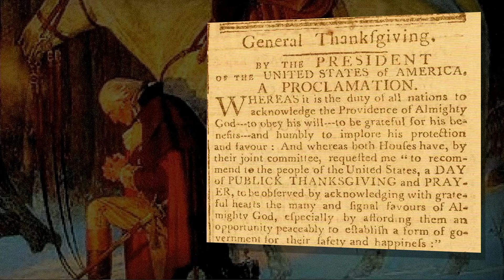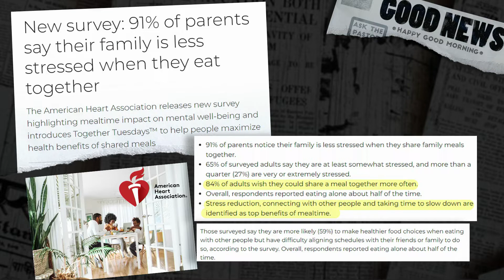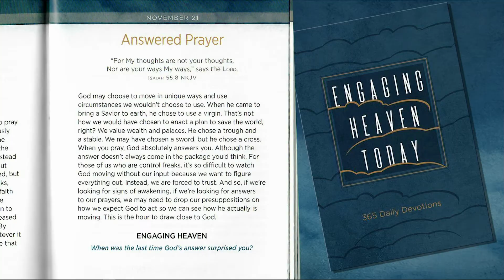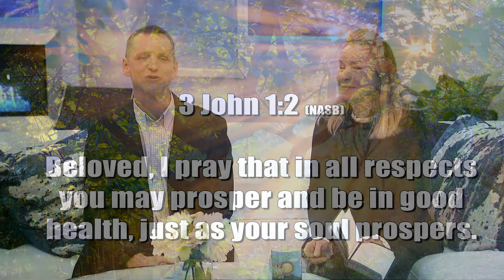CF LOVELIFE112122 LIVE CC